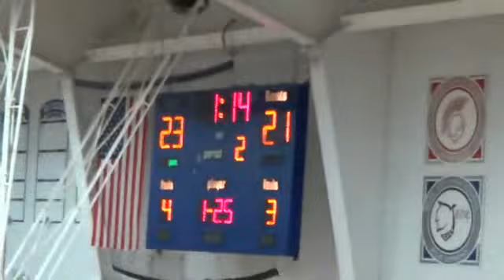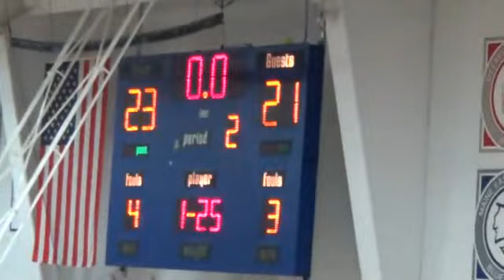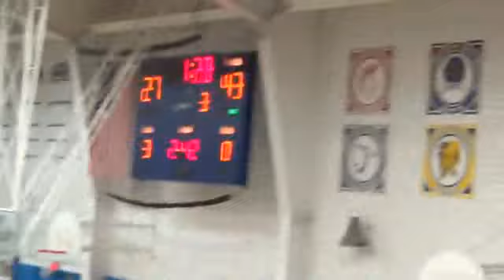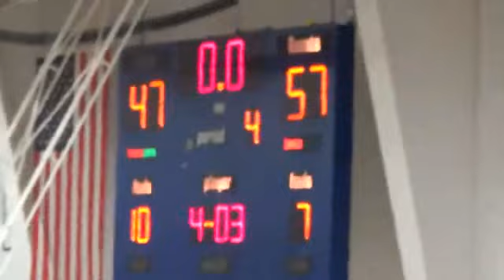24 JAN 2014 FASIANOS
24 JAN 2014 FASIANOS